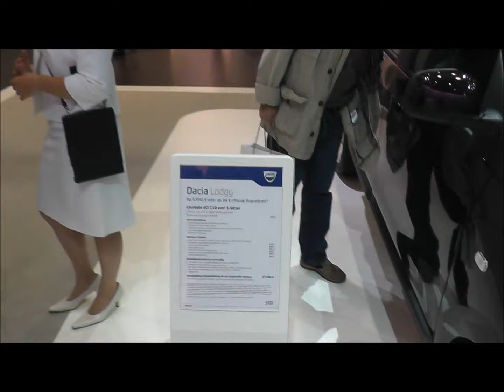Dacia Lodgy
Der neue Dacia Lodgy Premiere auf der AMI 2012